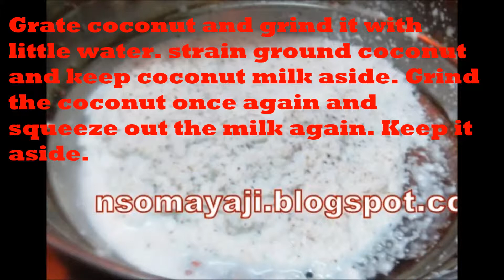SAAME PAYASA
Little millet payasa/pudding is a healthy desert. You can prepare this payasa for festivals, feast or get together. It is filing, gluten free and yummy...Try , comment and share